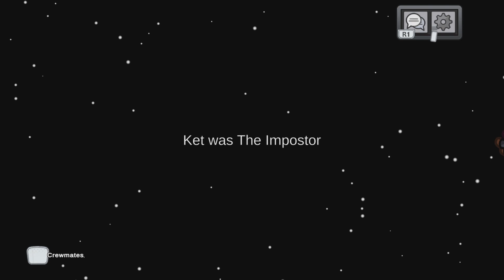OG AMONG US - Blatant accusation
among us moments with the boys on the classic map. no evidence needed to dispose of someone's life